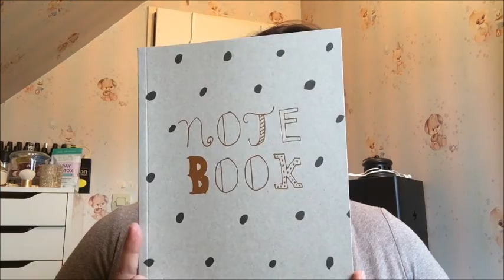🎁🎁🎁 Semaine Speciale CONCOURS/Giveway : "Working Girl" 🎁🎁🎁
💙💙💙 Coucou mes jolies... Le premier concours sur 7 est sorti bonne chance a tous et toutes.

Conditions de participation:
*Etre abonnée à ma chaîne YouTube
*Me suivre sur Instagram
*Reposter cette photo avec le berebeauteconcours
*Me dire sous cette photo votre participation avec votre pseudo YouTube
Ouvert du lundi 25 Janvier jusqu'au lundi 1 Février